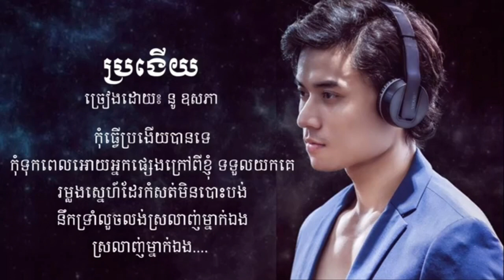គេធ្វើមិនខ្វល់ ពីយើង by Usak Phea